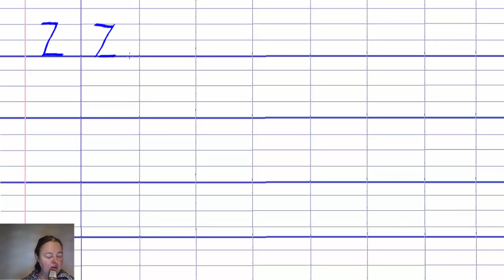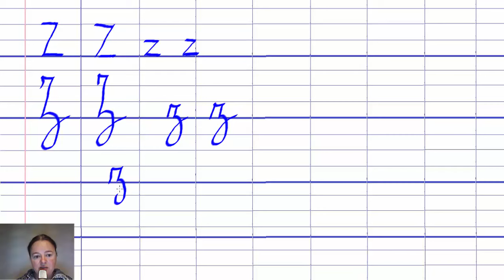écrire lettre z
Apprendre à lire. Apprendre à écrire. Méthode syllabique. écrire la lettre z.